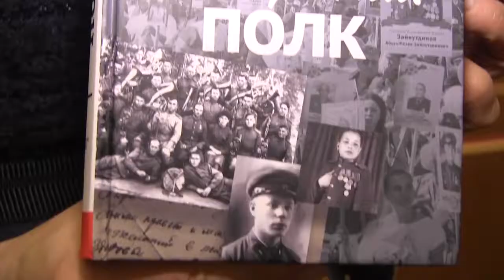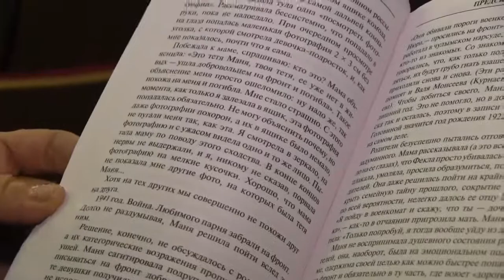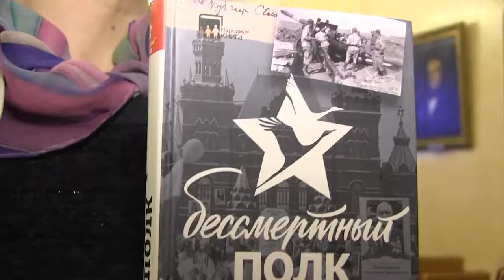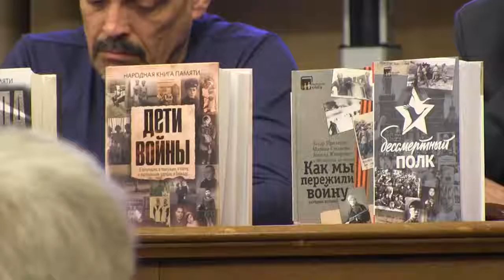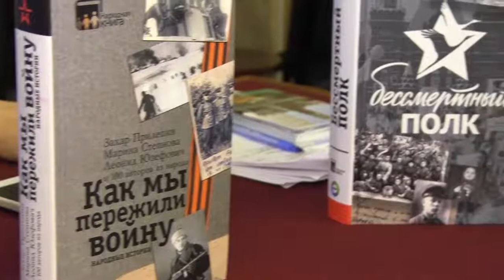Ко Дню Победы в РНБ. Федеральное агентство новостей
Ко Дню Победы в РНБ прошла презентация книг «Такая разная война...» и «Бессмертный полк», состоялось открытие выставки "Детское лицо войны".